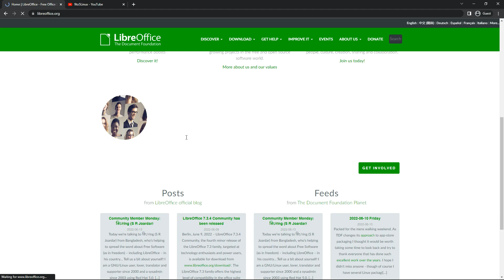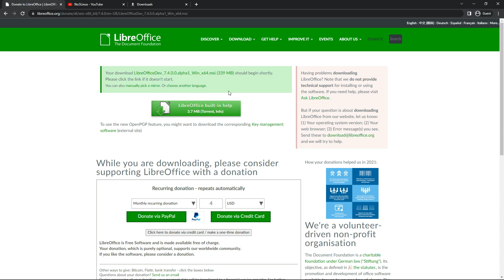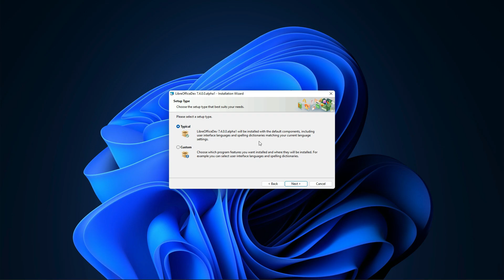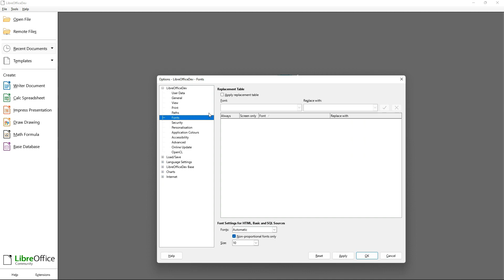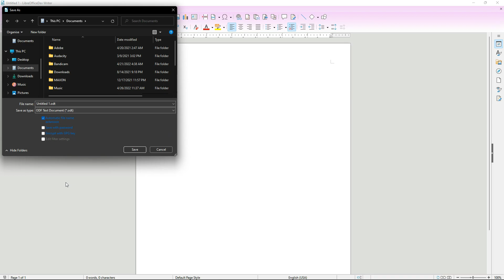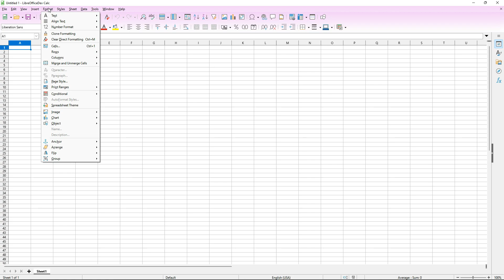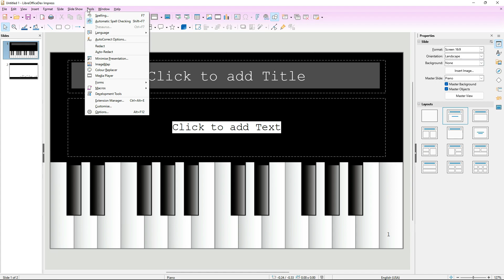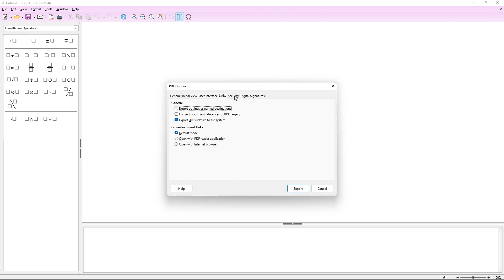LibreOffice 7.4: Top New Features and Release Details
This video contains the top new features of LibreOffice 7.4 (upcoming) across Writer, Calc, Impress and other core modules.

The LibreOffice team improves the famous free and open-source office product with each iteration. Perhaps the only stable and well-managed open-source project as a replacement to Microsoft Office.

The LibreOffice 7.4 version (planned in August), bringing regular updates to core modules including Calc, Writer and Impress with features and enhancements. Furthermore, in this release, the compatibility with Microsoft Office improved with changes to the core filters and platform updates.

Before we round up the new features, here’s a tentative schedule for LibreOffice 7.4:

Schedule
Milestone Release Date
Alpha 1 May 9, 2022 – May 15, 2022
Feature Freeze Jun 6, 2022 – Jun 12, 2022
Beta 1 Jun 6, 2022 – Jun 12, 2022
RC1 Jul 4, 2022 – Jul 10, 2022
RC2 Jul 25, 2022 – Jul 31, 2022
RC3 Aug 8, 2022 – Aug 14, 2022
Release 7.4 Aug 15, 2022 – Aug 21, 2022
LibreOffice 7.4 Features
Calc
First and foremost, the most crucial change coming in 7.4 is the support of 16k columns in LibreOffice Calc. It was available in earlier LibreOffice 7.3 but hidden as an experimental option. Finally, it is open to support 16384 columns, i.e. up to XFD. Additional columns are going to help several high-volume data work.

Second, the Autosum button gets the following additional functions to improve productivity and save time.

COUNTA
PRODUCT
STDEV
STDEVP
VAR
VARP

Moreover, the height of the formula bar is now part of the *.ods files. Hence, you can see the height retained after saving the file and opening it. Earlier, it was being reset to the default height. It is one of the small changes but has a more significant impact on heavy Calc users.

In addition, a new menu option Sheet - Navigate - Go to Sheet shows an entire new dialog which is similar to the Writer’s Go to Page.

Writer
Firstly, the hyphenation settings get three new options. You can now specify the size of the hyphenation zone, minimum word length and ability to stop hyphenating the last word.

Secondly, the menu item Tools - Update - Update now updates the preview of all OLE objects. Also, if you are importing a DOCX file in LibreOffice 7.4, the paragraph borders bring more clarity. In addition, the import also improves the Rich text and checkbox contents inside the text box for DOCX imports. Moreover, Write 7.4 now supports clearing breaks from Word files improving layout consistency.

Secondly, the menu item Tools - Update - Update all now updates the preview of all OLE objects.

Also, if you are importing a DOCX file in LibreOffice 7.4, the paragraph borders bring more clarity. In addition, the import also improves the Rich text and checkbox contents inside the text box for DOCX imports.

Moreover, Writer 7.4 now supports clearing breaks from Word files improving layout consistency.

Impress
The significant change in Impress is a new Theme tab in the Slide properties for the master slide. It contains several accent colour options which control all the sildes in your presentation. It will be a really neat feature in this version.

Todays Video - LibreOffice 7.4: New Features!